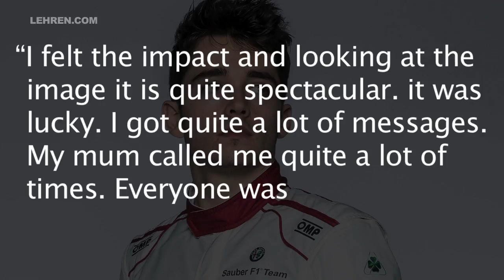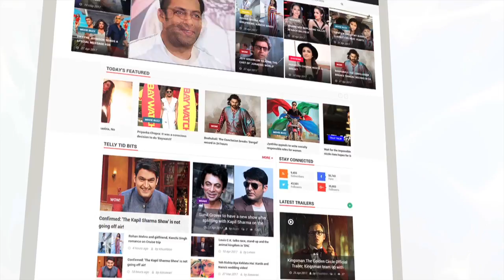Fernando Alonso Out Of Belgian Grand Prix After Crashing into Nico & Charles Leclerc